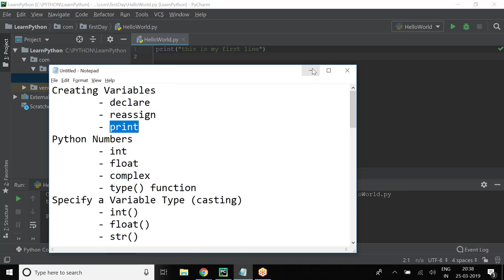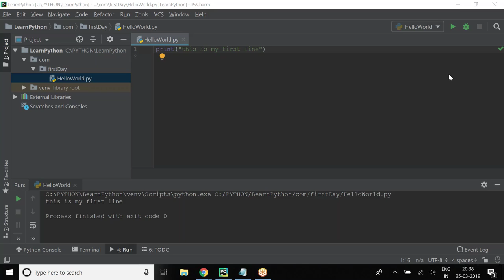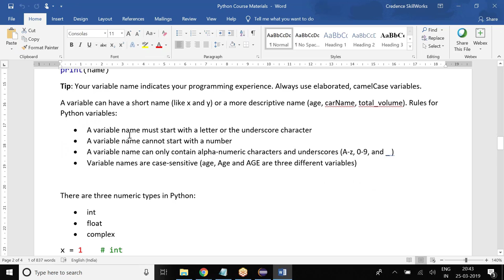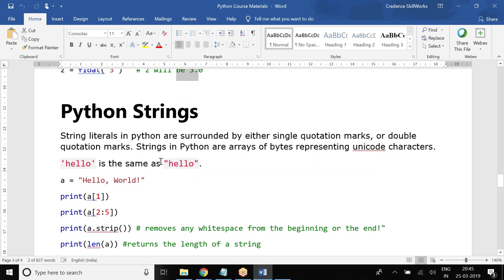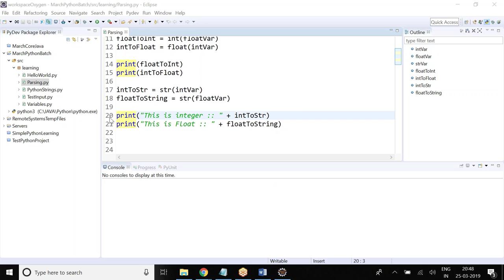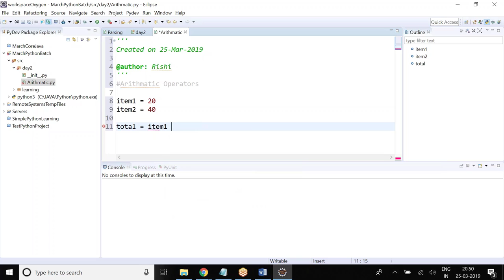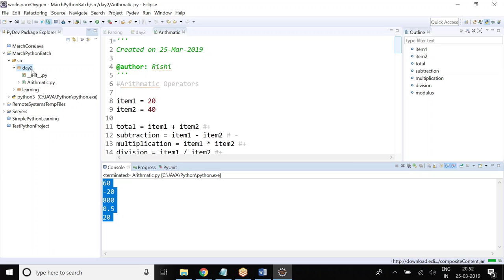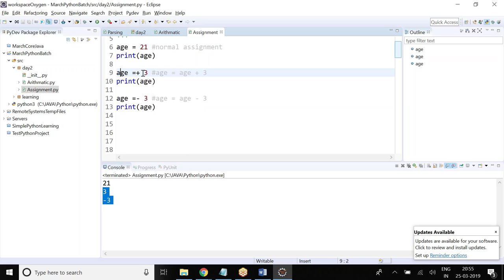Operators And Condition In Python Online Training Tutorials for Beginners | Python course H2Kinfosys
Operators And Conditions | Python Online Tutorials For Beginners | python certification | h2kinfosys

Python online tutorials for beginners offer a comprehensive and accessible introduction to the Python programming language. These tutorials guide newcomers through Python's syntax, data types, control structures, and essential concepts, fostering a solid foundation in programming logic. Covering topics such as variables, functions, loops, and basic data manipulation, these tutorials often include practical examples and interactive exercises to ensure hands-on learning. Additionally, they introduce learners to Python's extensive library ecosystem, enabling them to explore areas like web development, data analysis, and automation. With step-by-step guidance and interactive elements, Python online tutorials for beginners provide an ideal platform to embark on a programming journey and unlock the language's potential for various applications.